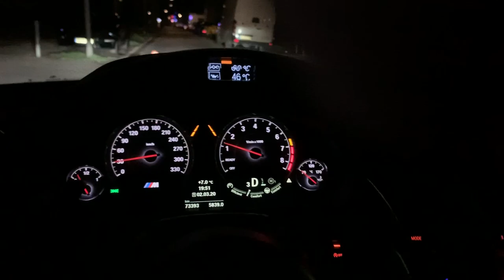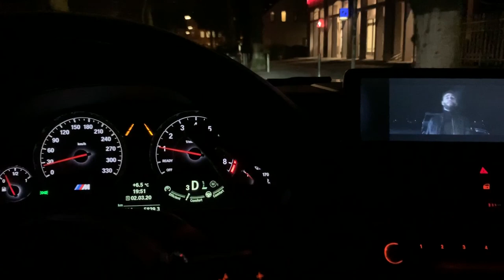#2 Statement MASSIV verbreitet falsche News CORONAVIRUS Corona virus BZgA